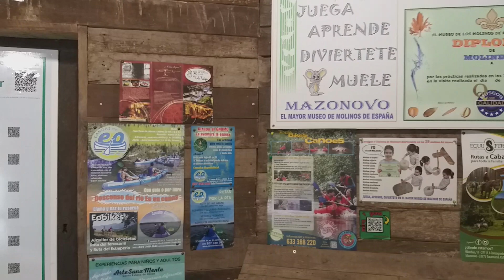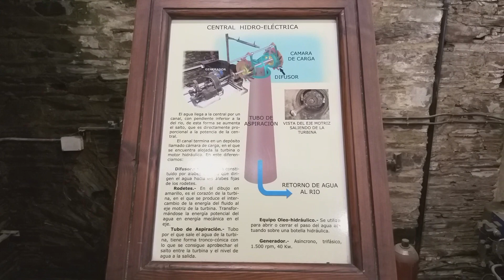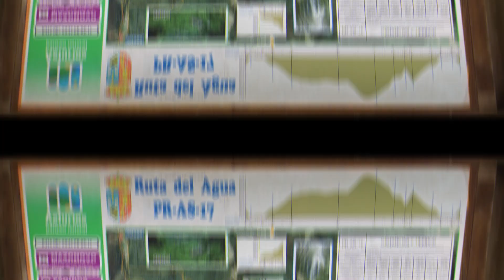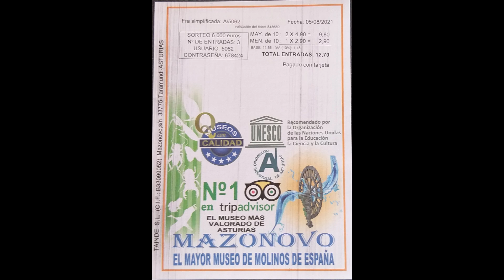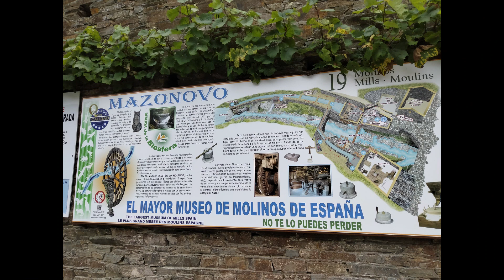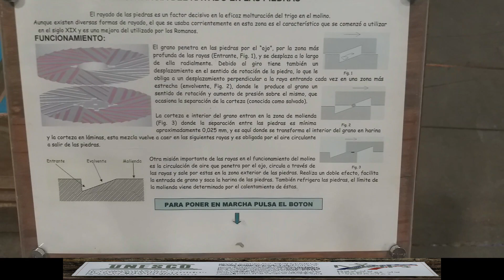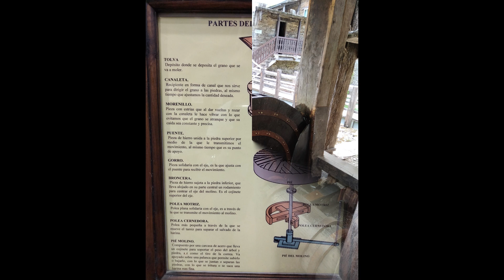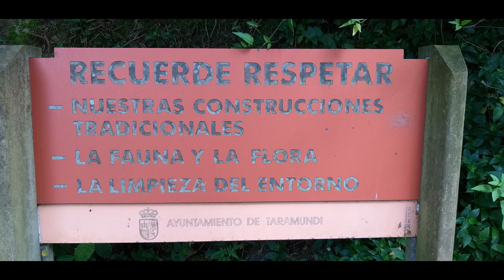Taramundi. Mi primera experiencia en Asturias. Deja el drama Gameplays & más ...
Hola Dramatic@s !!!

Hoy os presentaré mi Primer vídeo de Viaje a un pueblo turístico rural del norte de España, ubicado en el Asturias más o menos en la frontera con Galicia.

Si queréis descubrir un hermoso lugar llamado Taramundi, os invito a que le deis click a este vídeo (invita la casa).

Y recordar! No perdáis el tiempo viendo simplemente TV. Vé mi canal, no te decepcionaras (toma awita)